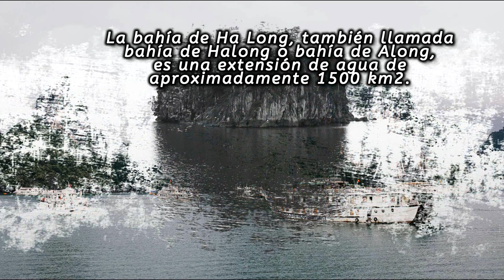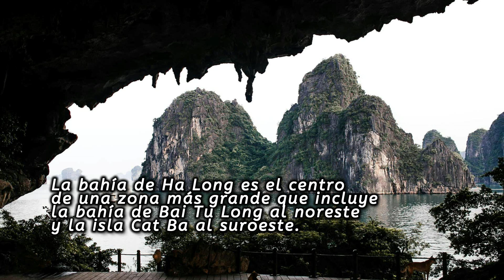2 minutos sobre la bahía de Ha Long | epistemia